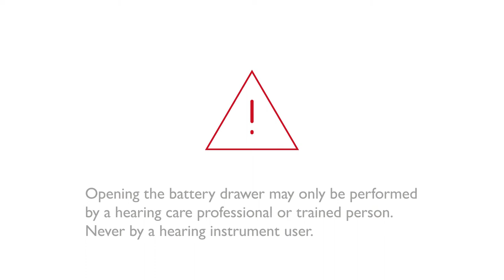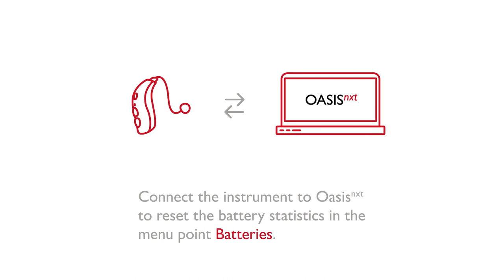How to replace the Li ion battery in a Bernafon MNR T R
This is an instructional video that shows how to replace the Li ion battery in a Bernafon MNR T R for the hearing care professionals.

The instructional video is for reference only and may perform by a hearing care professional or a trained person only. Never by a hearing instrument user.